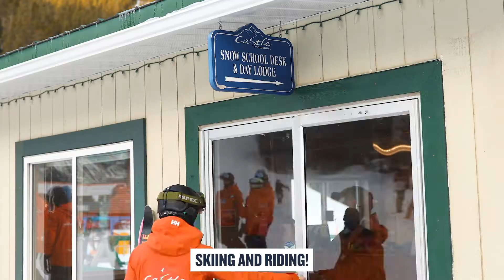Castle Mountain Resort Weekly Video Update - January 25, 2022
Our Tumbleweed Terrain Park is now open and so are the chutes! BOGO on midweek private lessons with Snow School is on until February 10th. We hope you have a great week!